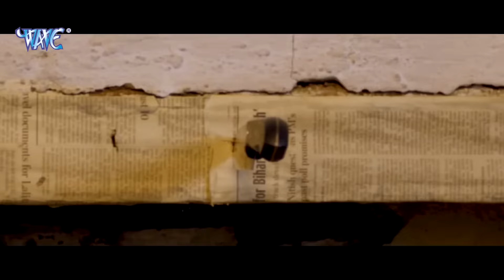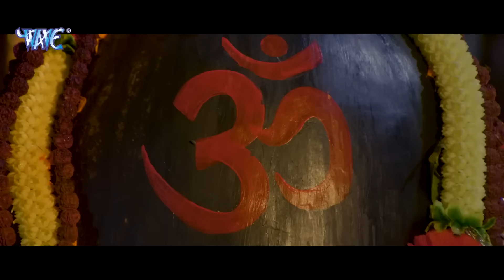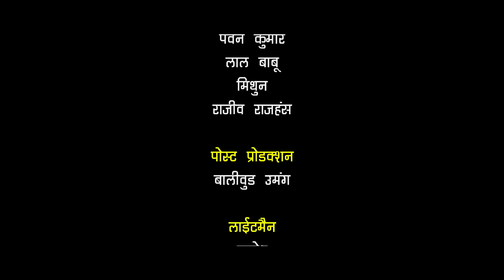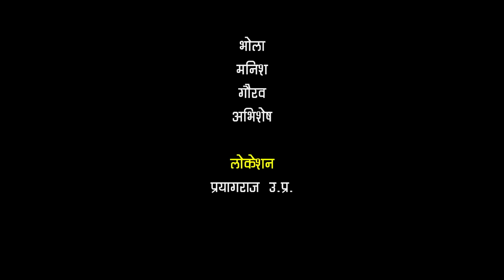Arvind Akela Kallu, Yamini Singh की सुपरहिट एक्शन रोमांस से भरी New Movie 2024 | Bhojpuri Movie